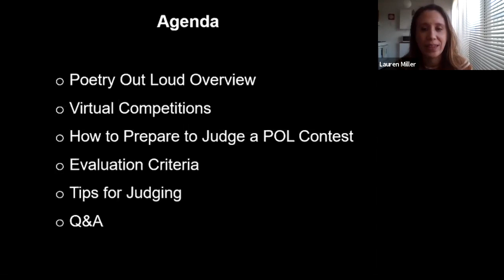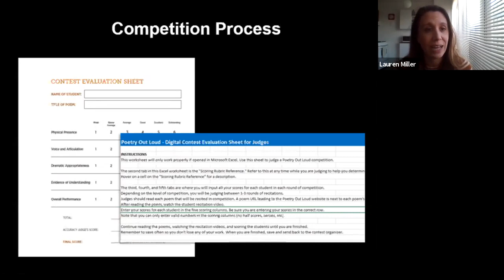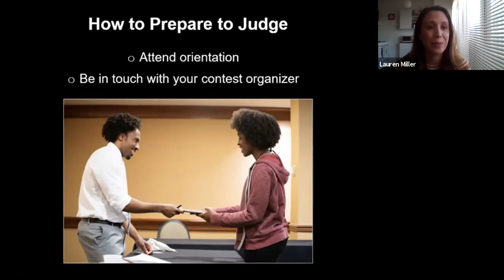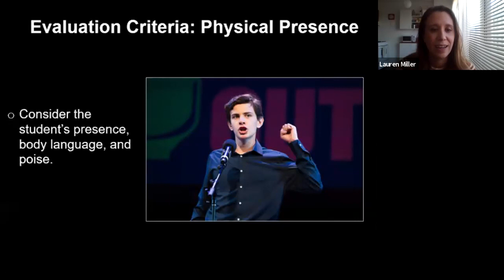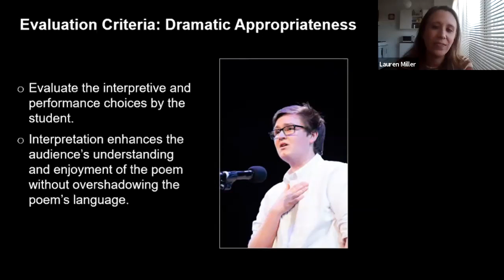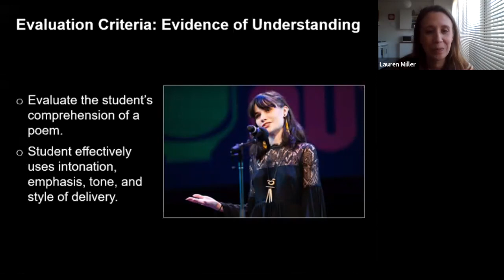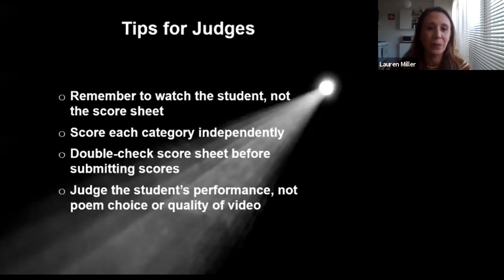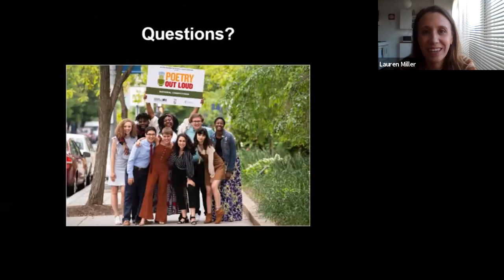2021 POL Judging Webinar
2021 Poetry Out Loud Judge Training webinar